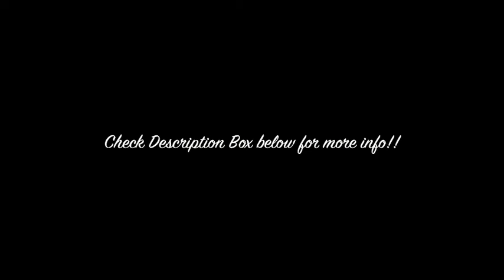ACCOUNTABILITY | Postpartum Hair Damage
Yeah, Its my fault. Immediately following the birth of my bundle of joy I completely threw my hair regimens away. Horrible, I know. Subsequently my hair took a major hit! I grew around 2inches during my pregnancy. Most of which I was forced to part with. It was damaged hair, uneven, and wiry!!

Today I have decided to take back my hair! Yes I am a Mother now, a darn good one, if I do say so myself. However, I mustn't forget who I was before this new chapter in my life began. Someone who took so much pride in having healthy, long, AFRICAN-AMERICAN, beautiful, HAIR!!

Back in 2009 I decided to take a chance at getting my edges to grow out and I succeeded! Here it is 2013 and in a matter of 19 weeks (my Son's current age) I've managed to undo all I'd done! Completely erased it! My edges are now back to where they were when I started my natural hair journey FOUR years ago! Ekkk! What I have I done!?

Good thing I know just what to do! I'll be breaking out my faithful peppermint oil along with some EVOO! As for my waist length journey i'll have to come up with another approach. Clearly the one I was using was not working! Ha!

Well Im officially on another natural hair journey! Will you join me? -xo